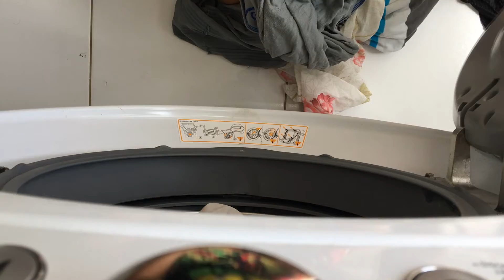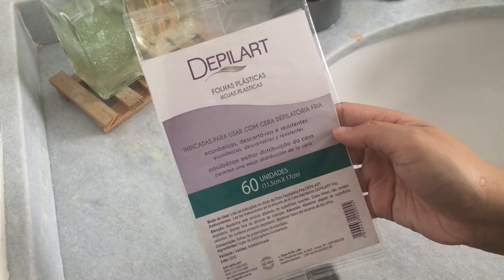CUIDANDO DE MIM E DA CASA - ROTINA DIÁRIA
Oieeee amores! Que saudade de compartilhar um pouquinho do meu dia com vcs. Eu amo vídeos de rotina diária, vcs tbm gostam? Me deixem saber aqui nos comentários pra que eu possa estar gravando mais vezes ou não.

Amo vcs